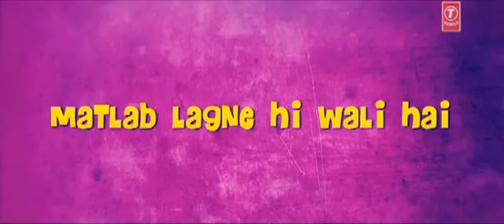DamaDamm (2011) Official Trailer HD 720p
mp3route.blogspot.in